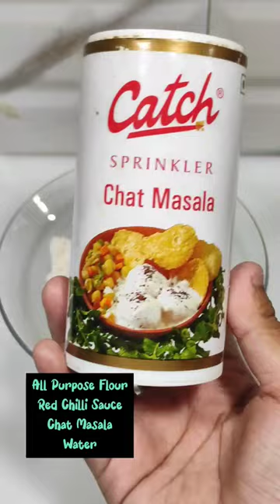Paneer Cheese Burger Recipe🍔 Part-1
Part-2